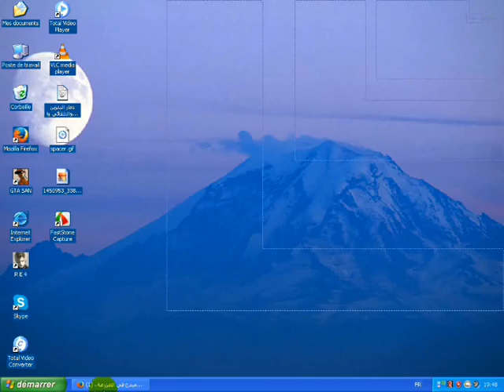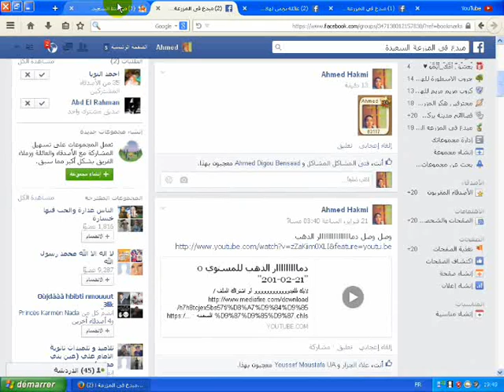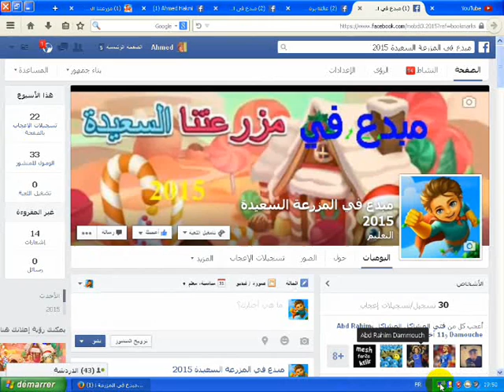تقديم صفحة الهكر مزرعتنا السعيدة الجديدة